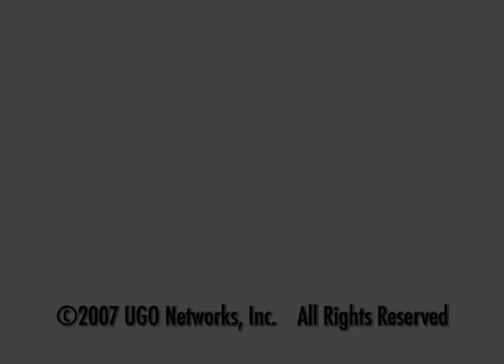steep ugo interview.mov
Sneak Peek of Steep with interviews of Shane McConkey, Ingrid Backstrom, Director Mark Obenhaus, and Andrew McClean.  This promotional video was edited by Justin Lipson for ugo.com.